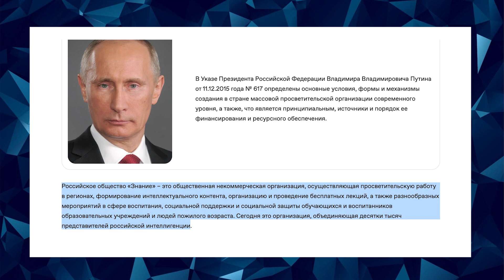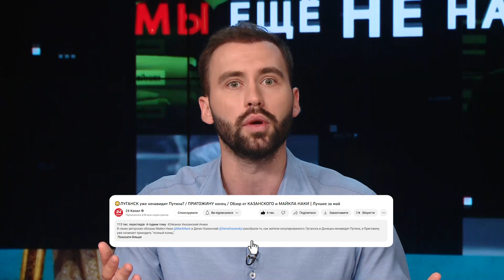СПАЛИВСЯ! Путін ЗАГРАЄ ЗІ СКРИПАЛЕМ у всіх на очах / Пєсков ОСОРОМИВСЯ з двійником | РОЗБІР ПОМЬОТА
У новому випуску "Розбору помьота" @Razbor_Pometa ведучий Арсен Цимбалюк @Arsen_Tsymbaliuk розібрав нові маразми з Кремля.

Відео створено у сатиричному контексті, аби рознести російські фейки.

ВАЖЛИВО! Долучіться до наших зборів для ЗСУ